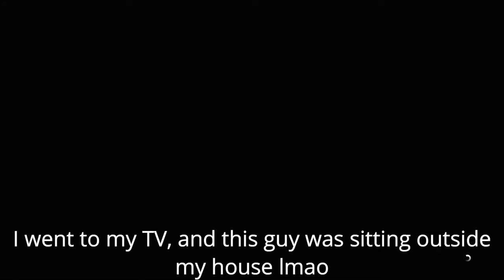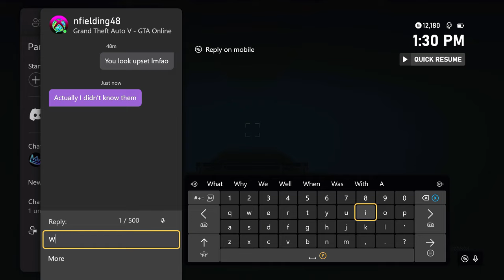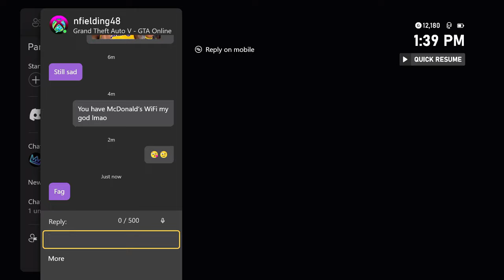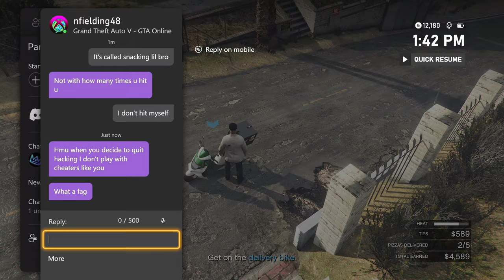Pizza Griefer Gets Brutally Terminated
Sorry that the quality is garbage in this video, idk what happened but I still had a good time watching this back lmao

videos on this channel may contain crude humor, intended for older audiences
if you get offended don't get butthurt

Xbox - BR13F
PSN - TheBriefOne

GTA Youtubers I Enjoy Watching:
Metpro SOWC (They have a french accent and make edgy jokes, their upload schedule is terrible tho lmfao)